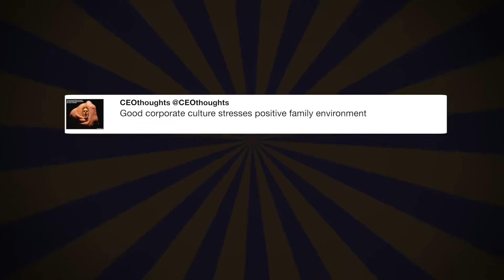Never forget where you came from! ...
"Never forget where you came from! Last year was @prada at The Met... wait and see who it will be… - @katyperry